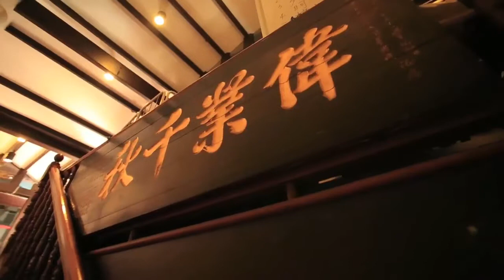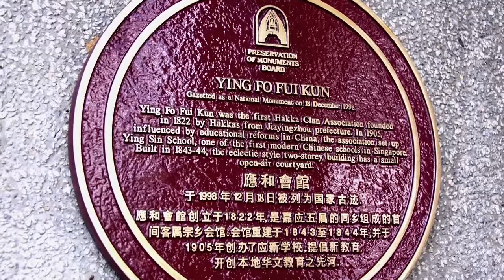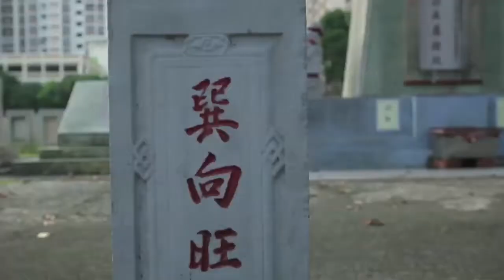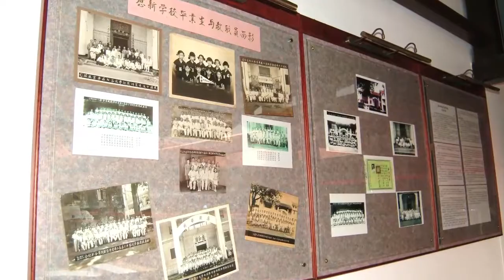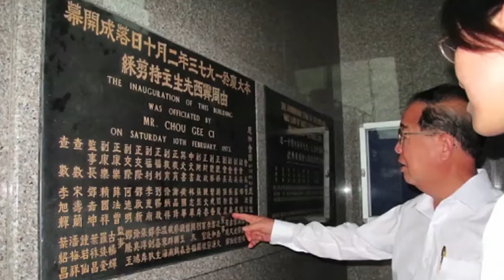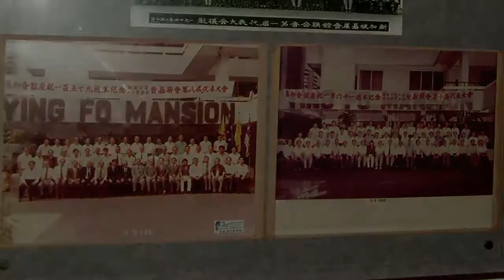应和会馆 Singapore Ying Fo Clan (1822 to Present) HAKKA 02NOV12 MandarinSHORT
Ying Fo Fui Kun or 应和会馆 is one of Singapore's oldest clan established in 1822.  It is a Hakka clan association in Singapore. Its clan house is located at Telok Ayer Street in the Outram Planning Area, within the Central Area, Singapore's central business district.

The Ying Fo Fui Kun clan house building was constructed in 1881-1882. Ying Fo Fui Kun was the first Hakka association in Singapore and once housed the Ying Sin School (應新學校) from 1905 to 1971.